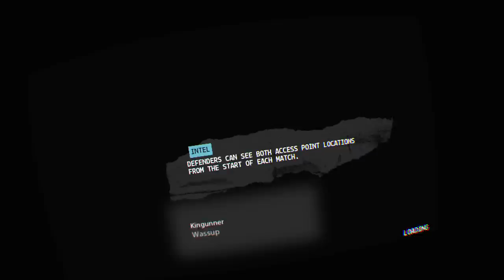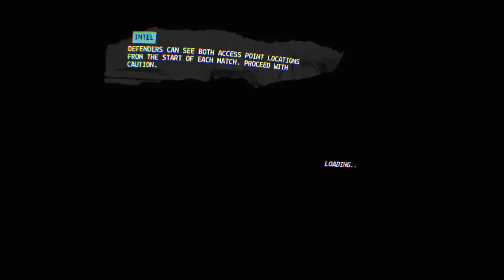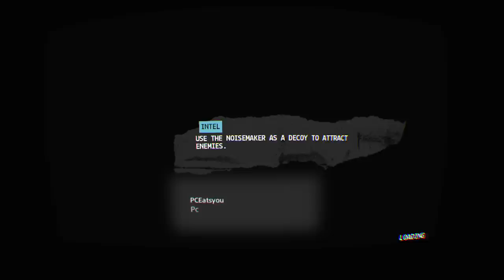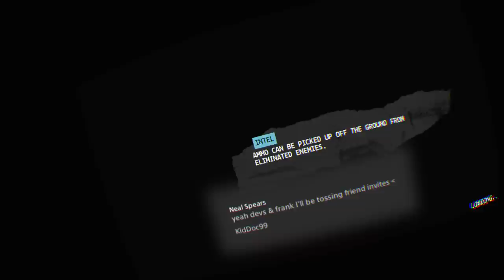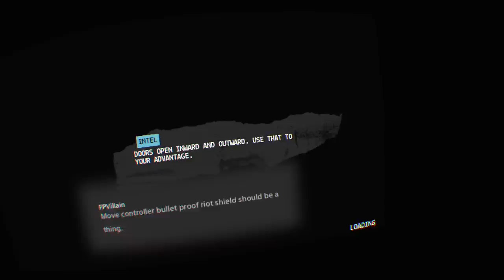First Contact Entertainment vs Camouflaj | Firewall Zero Hour Dev vs Dev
Frank here, your community manager at First Contact for Firewall Zero Hour, and today the devs are going head to head against the team over at Camouflaj, creators of République VR. They'll be talking tactics and strategies for you to become and even better player, and we may even have some special surprises for those of you in the live chat!

*Game provided by PlayStation*